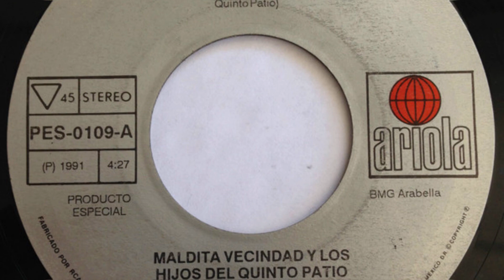La Maldita Vecindad - Kumbala (Sub Esp/Ing)